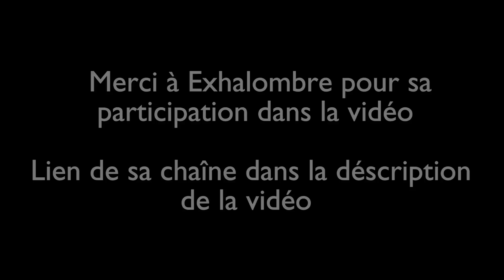Ch'ti Gamer - [Bonus] - Kung Fu Rider - intro - FR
Vidéo bonus pour l'anniversaire de la chaîne avec la participation d'Exhalombre